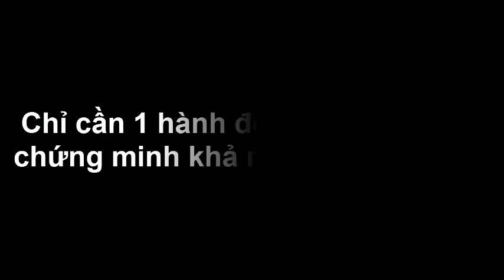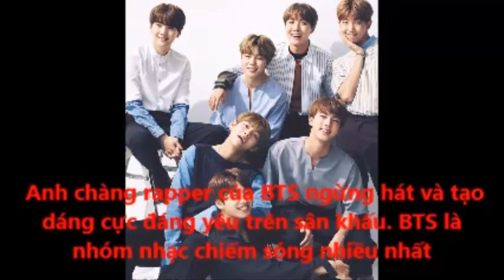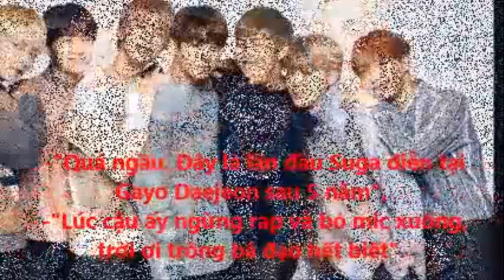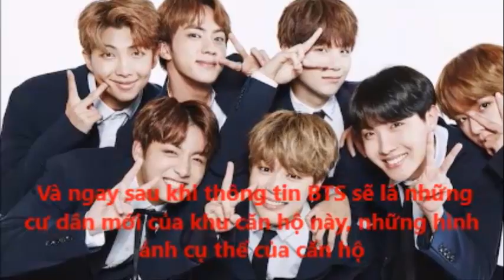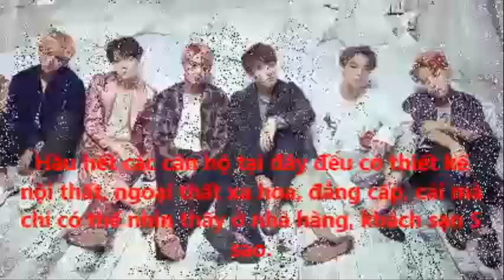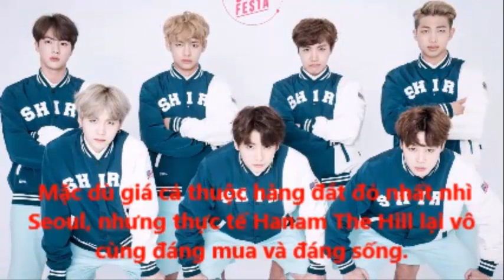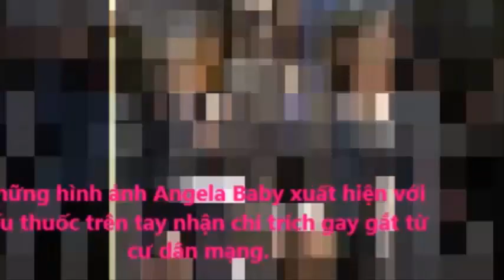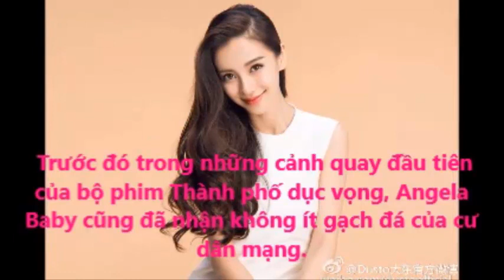Chỉ cần 1 hành động nhỏ: BTS đã chứng minh khả năng hát live đỉnh - Tin tức của sao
Hành động cực ngầu của Suga một lần nữa khẳng định tài năng của các chàng trai nhà Big Hit với khán giả.